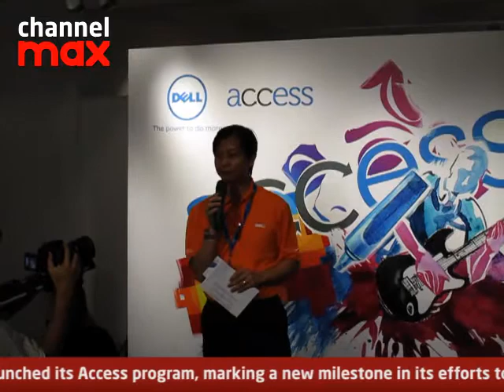Dell launched Access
Dell launched its Access program, also their latest notebooks and smartphone.